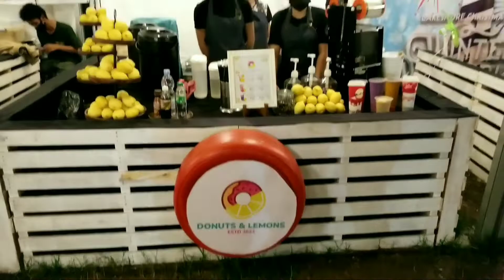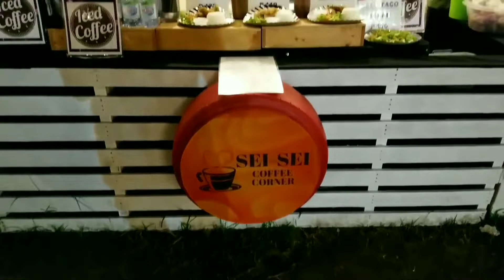CHILLRIDERtv @ the LAKESHOREMEXICO PAMPANGA | Christmass village display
you can google map the LAKESHORE for fast route at mexico pampanga..
INSTAGRAMABLE sites.